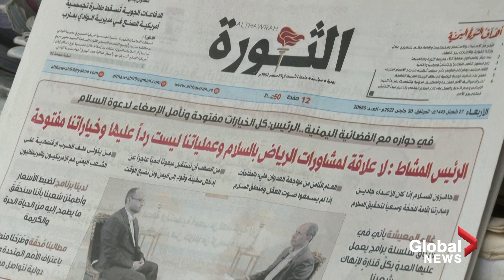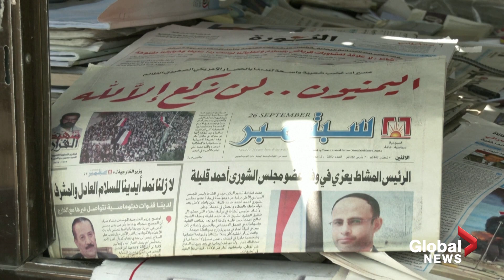Yemen’s Houthis, Saudi-led coalition agree to truce, Yemenis skeptical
The warring sides in Yemen's seven-year conflict have for the first time in years agreed on a nationwide truce, which would also allow fuel imports into -held areas and some flights operating from Sanaa airport, a United Nations envoy said on Friday.

The UN-brokered deal between a Saudi-led coalition and the Houthi group aligned with Iran is the most significant step yet towards ending a conflict that has killed tens of thousands and pushed millions into hunger. The last coordinated cessation of hostilities nationwide was during peace talks in 2016.

Earlier, Yemenis were skeptical as the Saudi-led coalition fighting Yemen's Houthis had said it would temporarily halt military operations from Wednesday.

Residents of Sanaa said they weren’t expecting much out of the peace talks while United States envoys welcomed unilateral truce moves by Yemen's warring sides as encouraging steps.

“To begin with, we ask them to stop the siege, Yemen is suffering a lot. Petrol products are blocked, as are aid and food items. Yemen is living through tragic circumstances, especially with Ramadan around the corner, and prices increasing,” said Afieh Abu Munassar, a student in Sanaa.